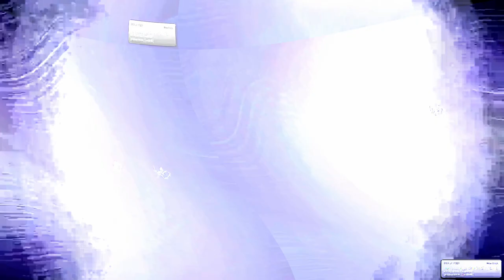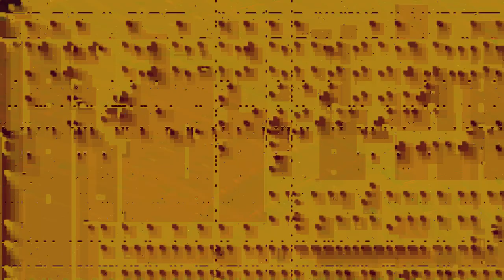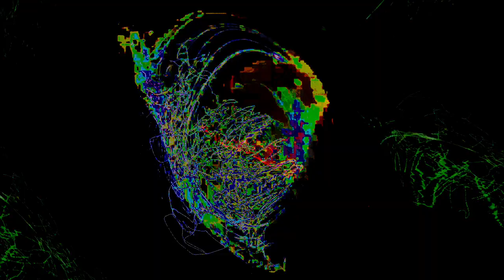[EPILEPSY WARNING] Movie 24 01 25 04h04m01s